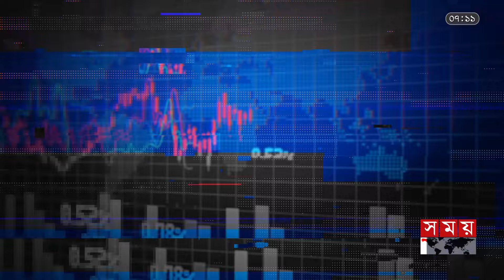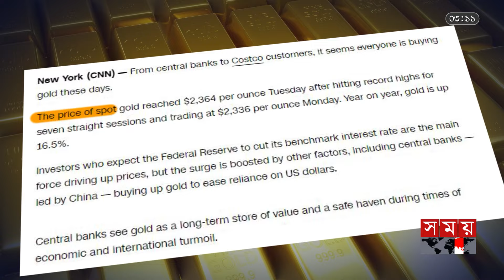স্বর্ণে বিনিয়োগ কতটা নিরাপদ? | টাকা আনা পাই | Invest in Gold | Somoy TV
0:00-ইন্ট্রো
0:48-স্বর্ণ বাজারের হালচাল
2:38-কেন দাম বাড়ে কমে?
3:45-দেশে স্বর্ণের গোলমেলে বাজার
5:05-স্বর্ণ জমিয়ে রাখার প্রবণতা
7:17-ডলারের রাজত্বের নেপথ্যেও স্বর্ণ
8:28-স্বর্ণ কেন নিরাপদ বিনিয়োগ?

Somoy TV: t.ly/Se1z
Somoy TV Bulletin: t.ly/iqIq
Somoy Entertainment: t.ly/3dWC
Somoy Sports: t.ly/iASp
SOMOY TV ISLAMIC: t.ly/zU6a

Somoynews.tv: t.ly/Y7ab
খেলার সময়: t.ly/xJ5H
সময়ের গল্প: t.ly/EW3M
এ সময়ের বাণিজ্য : t.ly/m3ir

Groups:
Somoy TV (Official)✅: t.ly/ajiO
Somoy Entertainment✅: t.ly/8CLh
Somoy Business✅: t.ly/4xaJ